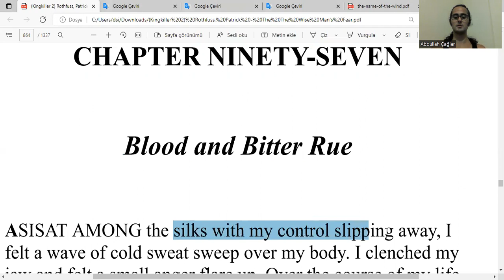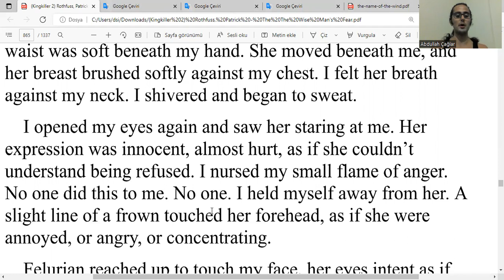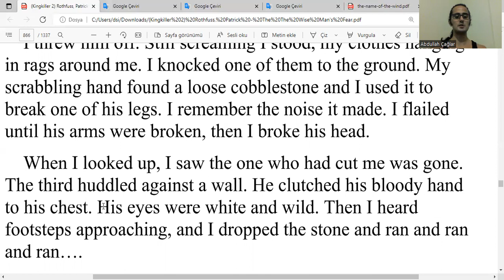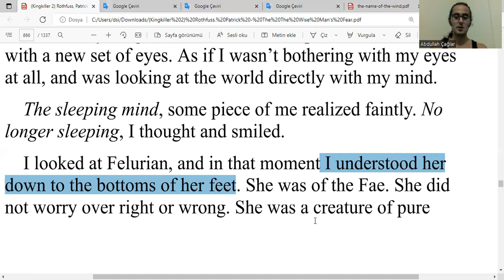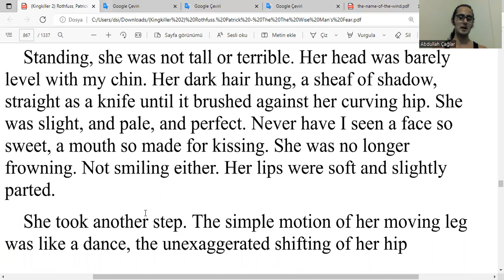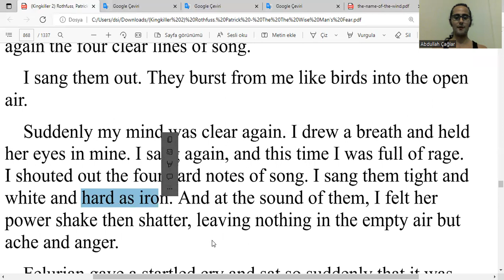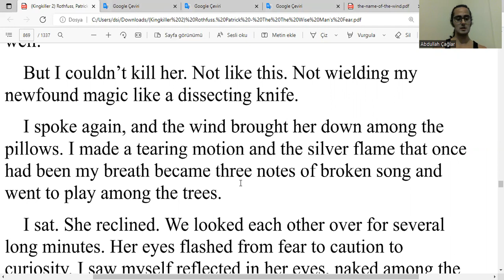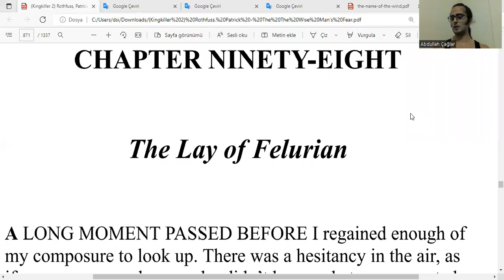İngilizce Bilge Adamın Korkusu Okuyorum - Kral K Güncesi, Kitap 2, by P R - Chapter 97 [D, P4, #152]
Bilge Adamın Korkusu - Kral Katili Güncesi, Kitap 2, Chapter 97: Blood and Bitter Rue - by Patrick Rothfuss - the Wise Man's Fear, Kingkiller Chronicles

[Din, Part 4, #152]

ingilizce
boğaziçi ingilizce
boğaziçi hazırlık
hazırlık boğaziçi
boğaziçi proficiency
proficiency boğaziçi
proficiency
büept
buept
yadyok
bogazici ingilizce
bogazici hazirlik
hazirlik bogazici
bogazici proficiency
proficiency bogazici
boun
boun ingilizce
boun hazırlık
boun hazirlik
boun proficiency
boğaziçi
odtü ingilizce
odtü hazırlık
odtu ingilizce
odtu hazirlik
koç ingilizce
koç hazırlık
koc ingilizce
koc hazirlik
bilkent ingilizce
bilkent hazırlık
bilkent hazirlik
tobb ingilizce
tobb hazırlık
tobb hazirlik
itü ingilizce
itü hazırlık
itu ingilizce
itu hazirlik
özü ingilizce
özü hazırlık
ozu ingilizce
ozu hazirlik
Sabancı İngilizce
Sabancı Hazırlık
Sabanci İngilizce
Sabanci Hazirlik
gerçek ingilizce
gerçek fucking ingilizce
oku
okumak
okuyorum
kitap
kitap okumak
kitap okuyorum
ingilizce kitap
kvothe